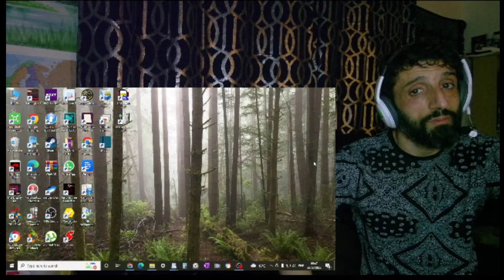REACTION to LARA FABIAN - Tout (LIVE) 1998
In this video, I'm reacting to  Lara Fabian - tout (LIVE) 1998

Lara Fabian - Tout
Channel: TF1